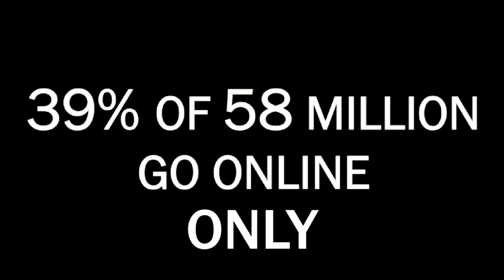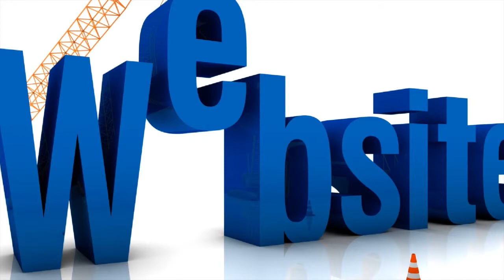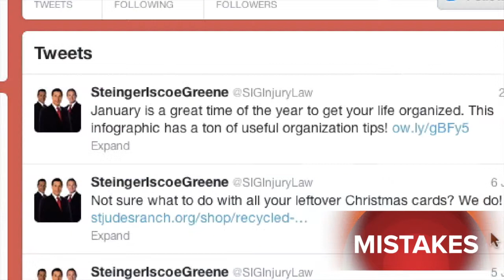Pilmma Presentation Mary Cary New Media Legal Marketing